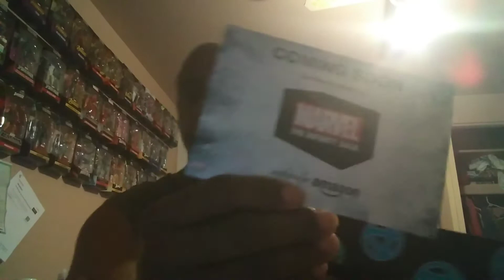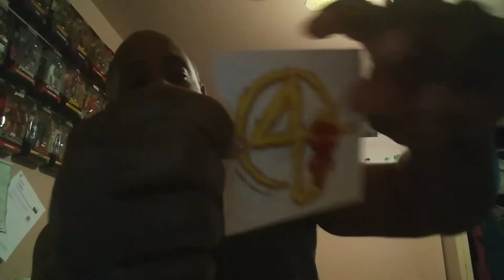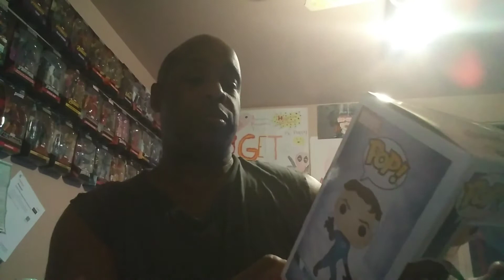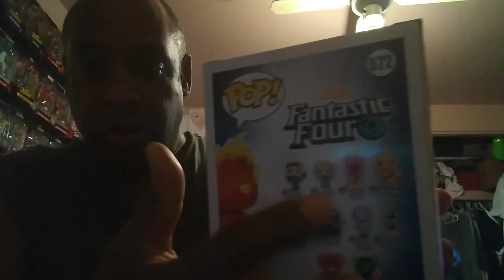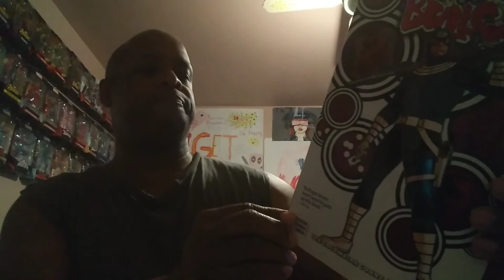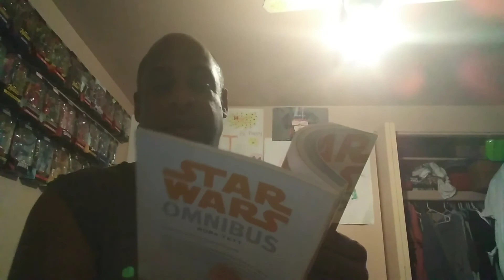Fantastic Four collector Corp box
This is the box that I was leaving for after I heard about it and I'm actually excited to get it and this did not disappoint